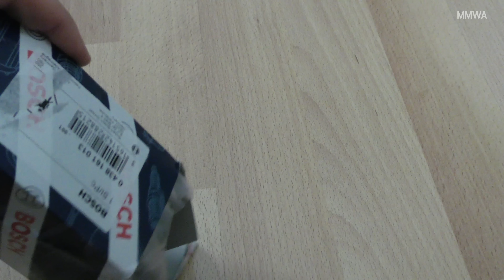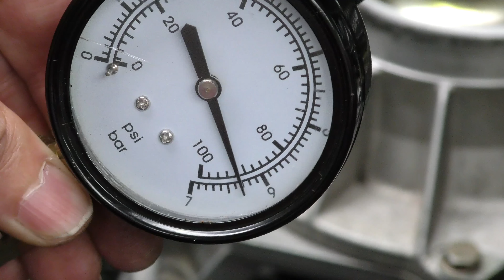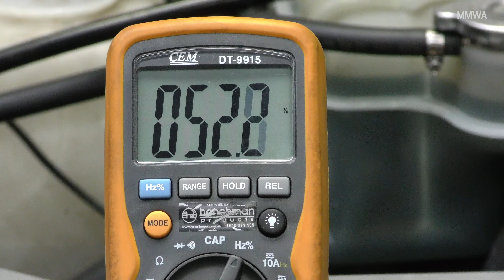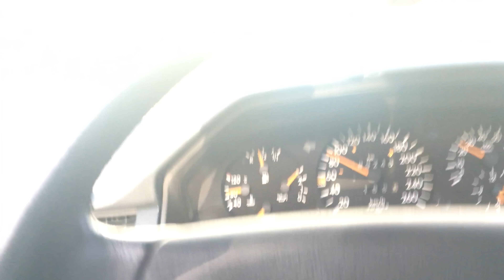Mercedes M104.980 K-Jet Fuel Pressure Regulator Replacement & Duty Cycle Adjustment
Totally transformed the low to midrange responsiveness of the car.